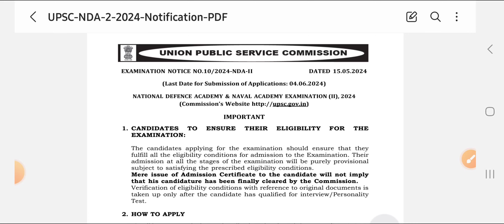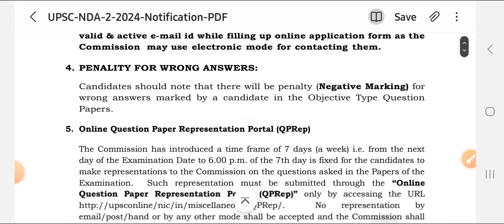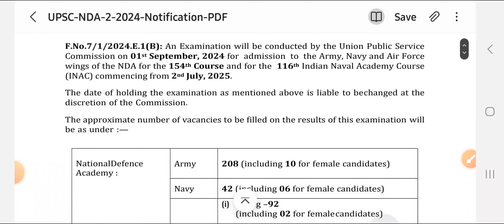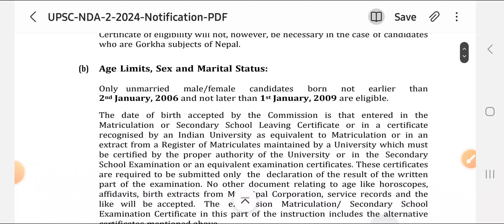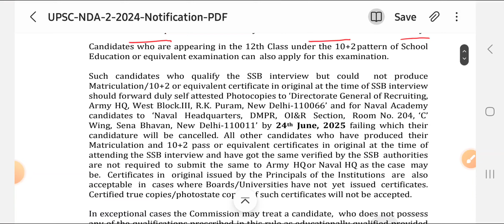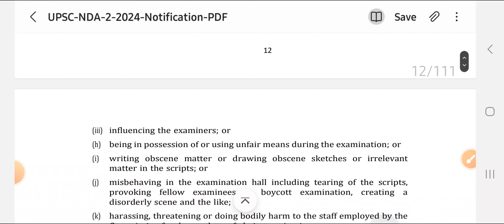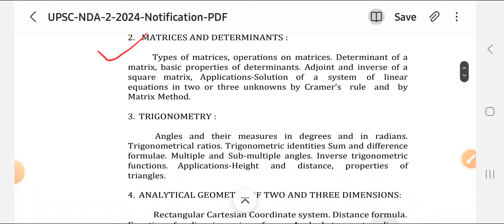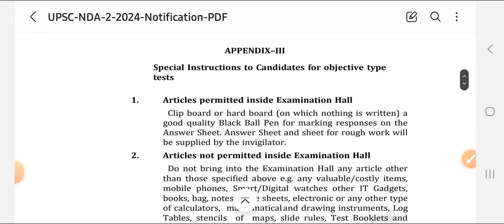UPSC NDA-2, 2024 Official Notification Out | Age Limit | Eligibility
UPSC NDA-2, 2024 Official Notification Out | NDA Notification | Age Limit | Eligibility